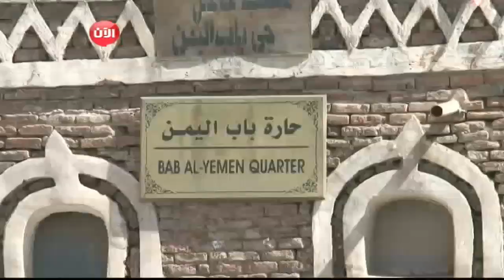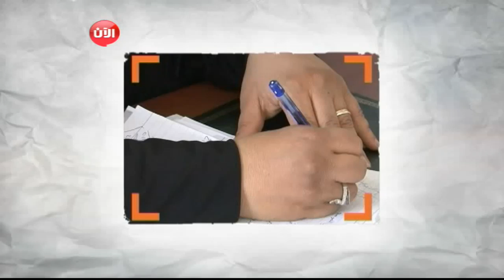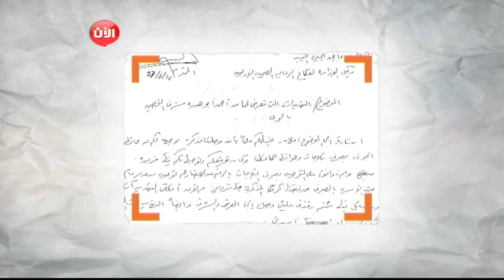حكاية العيب الاسود - سليلة أروى و بلقيس - وثائقيات الآن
لا تنسوا الإشتراك في القناة للمزيد.